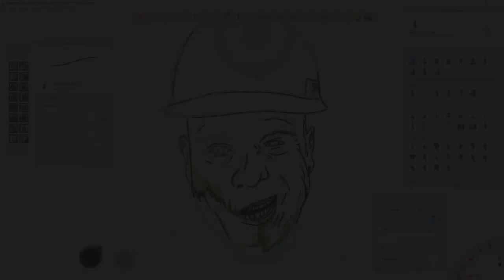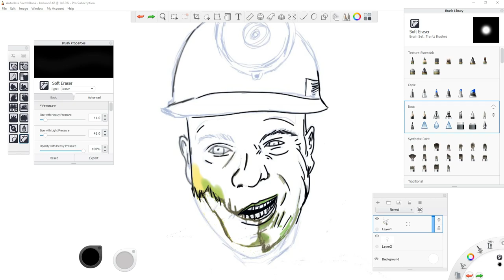Miner Thoughts VLOG!- Creativity (MineCraft)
CREATE SOMETHING!  ANYTHING!

Showing off the Minecraft server that my girlfriend an i maintain as well as some of the hermits on HermitCraft!

And as always.. PLEASE check out BYRON REMPEL

All his links can be found there to his various stores!